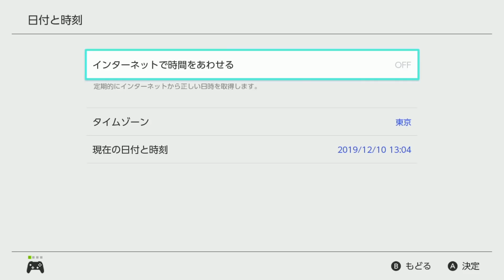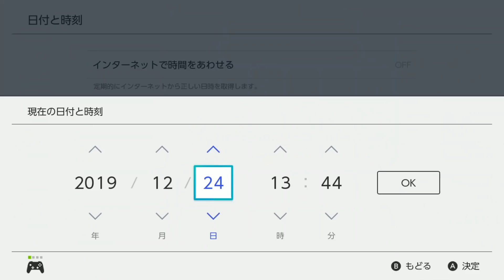【最高効率メタモン厳選は６V余裕ってホント!?】1時間挑戦してみた結果…【ポケットモンスターソード・シールド実況 #23】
今回は発売当初から話題になっていたメタモン厳選
僕も孵化したいのではじめてみたよ！６Vや５Vが簡単に作れるって噂だけど果たして…？

　　　　魔王魂